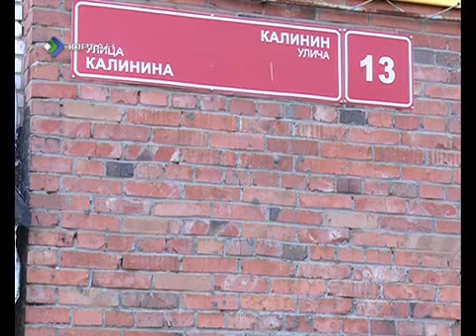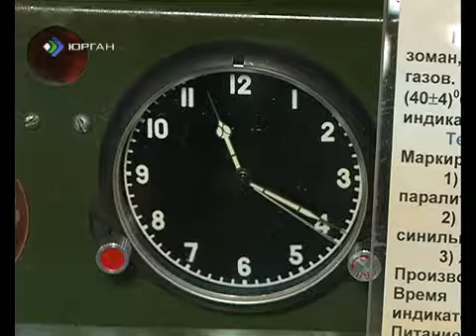К юбилею гражданской обороны в Эжве откроют музей.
Он расположен в действующем бомбоубежище. Евгений Ракин одним из первых посмотрел уникальное сооружение.